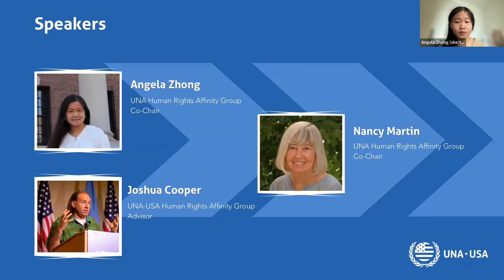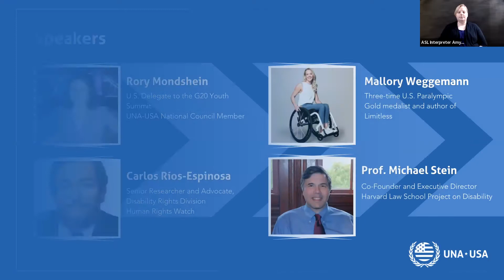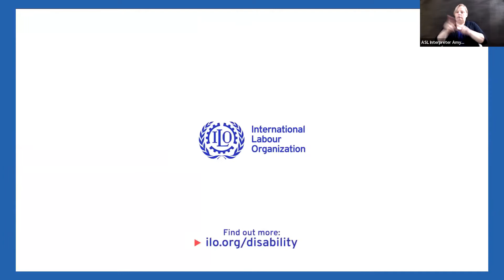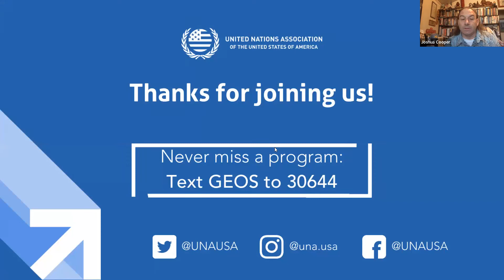Disability Rights in Action: Nothing About Us Without Us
The U.S. has not yet ratified the Convention on the Rights of Persons with Disabilities, and there is still much work to be done to ensure these rights are protected and upheld within the U.S.

In recognition of Human Rights Day, this program brings together experts and advocates to discuss disability rights and to share how we can all ensure they remain an integral part of the human rights discussion.

This event is co-hosted by the UNA Human Rights Affinity Group.

Featured speakers include:
Prof. Michael Ashley Stein | Co-Founder and Executive Director, Harvard Law School Project on Disability
Rory Mondshein | UNA-USA National Council Member, UNA-USA DEAI Task Force Member
Mallory Weggemann | Three-time U.S. Paralympic Gold medalist and author of Limitless
Carlos Ríos-Espinosa | Human Rights Watch; Expert on international disability rights